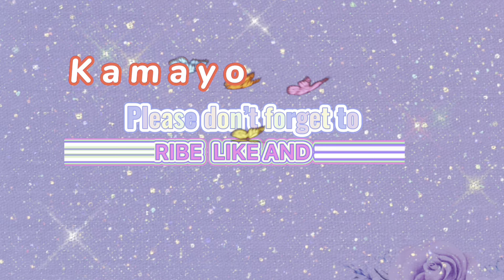LINHAI CITY AT NIGHT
Madayaw na adlaw kamayo hurot, for today's vlog it's a combination of 2 nights which we've been to the places na may mga lights and appreciate the beauty at night here in Linhai China.